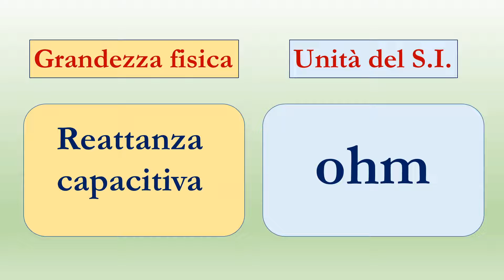Unità di misura Volume 3